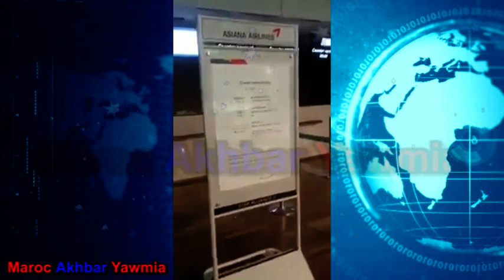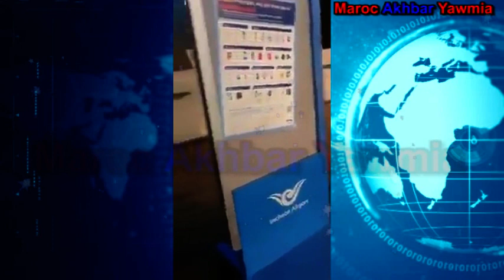شابة مغربية عالقة في مطار بكوريا الجنوبية تحكي قصتها